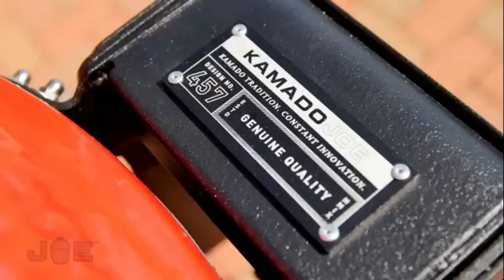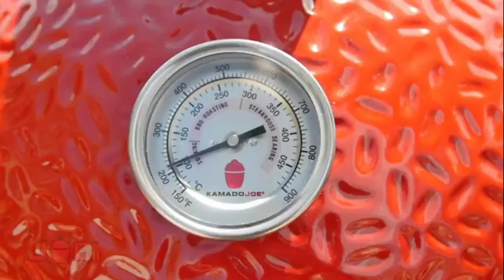LÒ NƯỚNG SỨ KAMADO JOE CLASSIC JOE III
Hãy tận hưởng tất cả những lợi ích của bếp nướng than xông khói gốm sứ KJ CLASSIC III để chiêu đãi gia đình, người thân và bạn bè. Lò cung cấp không gian nướng đường kính 46cm cùng các tính năng tích hợp tuyệt vời.
Bản lề thiết kế độc đáo đột phá giúp giảm 96% trọng lượng nắp lò. Hệ thống nướng linh hoạt đa tầng, tăng gấp đôi không gian nướng và giúp bạn nướng các loại thực phẩm khác nhau ở các cấp độ khác nhau và trên các bề mặt nướng khác nhau.
Được cấp bằng sáng chế, hoàn toàn bằng nhôm, không gỉ, chống nước mưa, lỗ thông hơi trên đỉnh tháp duy trì cài đặt nhất quán để quản lý luồng không khí chính xác
Miếng đệm bằng sợi thủy tinh lưới thép dày gấp đôi hoàn toàn mới mang lại khả năng bịt kín không khí vượt trội và tuổi thọ tăng gấp nhiều lần.

Kích thước:
Rộng : 119 cm
Cao : 129 cm
Sâu : 77 cm

Bao gồm khung đỡ bằng thép với 4 bánh xe và 2 kệ để đồ. Cân nặng: 120 kg.

Enjoy all the benefits of a ceramic charcoal grill with the cooking surface to entertain a crowd with our Classic III. Our most versatile kamado ceramic grill offers 46cm of cooking space and built-in features to make each cook hassle-free.
Innovation comes standard with each ceramic bbq grill from Kamado Joe.